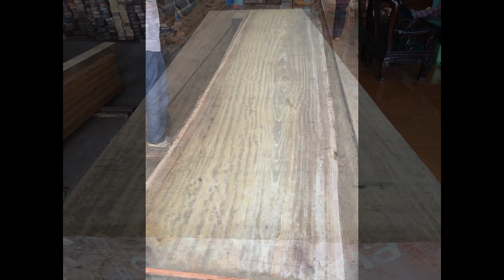Những khúc gỗ lim nam phi chất đẹp nhất mọi thời đại - Xem xong mới biết chất gỗ lim thế nào là đẹp